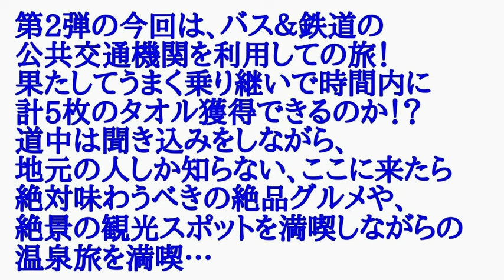温泉タオル集め旅伊豆半島 （姉妹番組）ローカル路線バス乗り継ぎの旅Ｚ１７ バス旅Ｚ 水バラ土曜スペシャル ローカル路線バス乗り継ぎ対決旅 路線バスで鬼ごっこ鉄道対バス対鉄道ＶＳバスＶＳ鉄道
「温泉タオル集め旅 第2弾 夏の絶景露天に行こうin伊豆半島」
大久保佳代子　たんぽぽ川村エミコ

（姉妹番組)
俳優　田中要次と
芥川賞受賞作家　新刊『Phantom』(文藝春秋)7月15日発売　羽田圭介の
「ローカル路線バス乗り継ぎの旅Ｚ１７ 」PhantomＴシャツで出演
路線バスで鬼ごっこ
バスＶＳ鉄道乗り継ぎ対決旅９
福澤朗の鉄道沿線歩き旅
大久保佳代子とたんぽぽ川村エミコの
「絶景露天に行こう♨️温泉タオル集め旅」
かまいたちの名所名物先取り旅

ローカル路線バス乗り継ぎ対決旅
陣取り合戦
河合郁人かまいたち